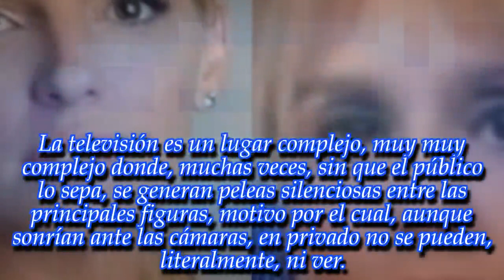¡Mariana Fabbiani versus Carina Zampini! ¡Las dos conductoras tuvieron un picantísimo intercambio!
La llegada de la nueva estrella de canal 13 generó una situación inesperada: ¡mirá lo que paso!